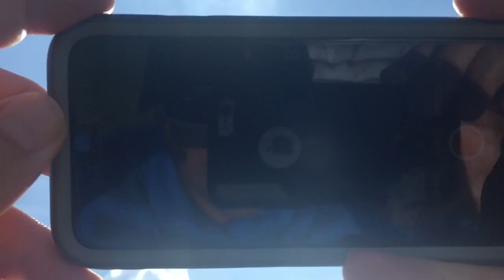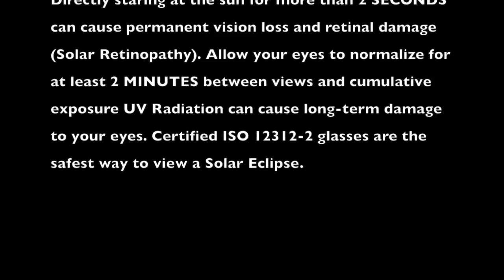Texas Optometrist shows how to safely watch the Solar Eclipse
Dr. Todd Brantley demonstrates how to Safely watch the Solar Eclipse from your mobile device.